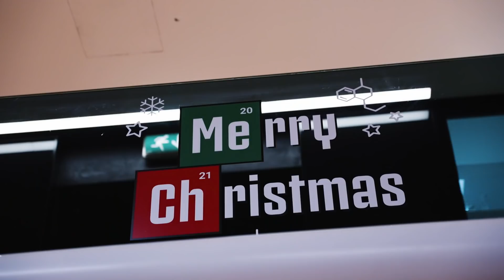Inside Allianz Stadium | Juventus 2-0 Genoa | Cuadrado's Stunning Opener!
A behind the scenes look at Juventus Serie A match against Genoa as Cuadrado and Dybala score in each half for a win at home!